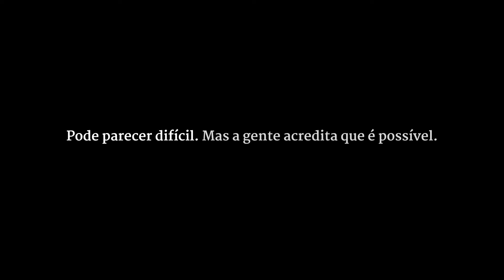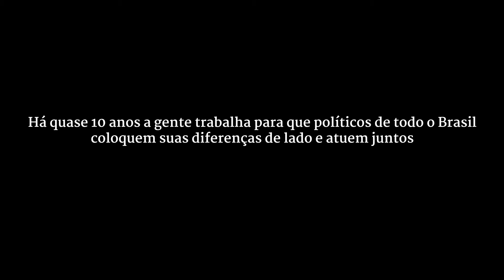Amizade Cívica | RAPS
Há quase 10 anos a RAPS trabalha para que políticos de todo o Brasil coloquem suas diferenças de lado e atuem juntos para transformar o país. Se você acredita que uma política melhor é possível, com menos polarização e mais Amizade Cívica, vista essa causa também. Faça uma doação para a RAPS e ganhe uma camiseta da Democracia. Acesse

LinkedIn: Rede de Ação Política pela Sustentabilidade